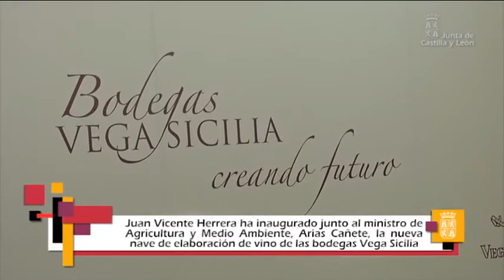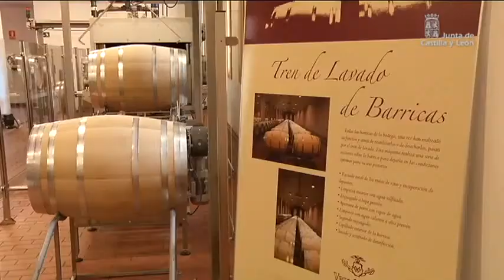Nuevas Instalaciones en Vega Sicilia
El presidente de la Junta de Castilla y León, Juan Vicente Herrera, ha inaugurado junto al ministro de Agricultura, Alimentación y Medio Ambiente, Miguel Arias Cañete, la nueva nave de elaboración de vino de las bodegas Vega Sicilia, que ha calificado de auténtico "buque insiginia" de la Ribera del Duero.